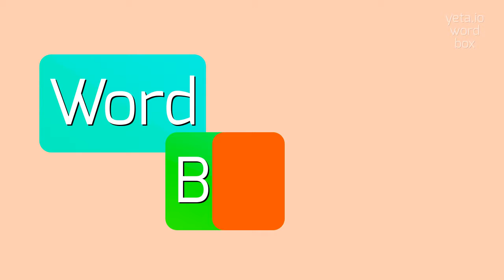How to say "condylos"! (High Quality Voices)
Watch in this video how to say and pronounce "condylos"!